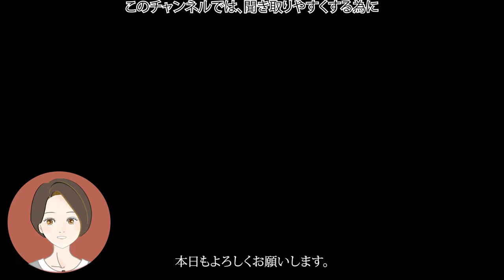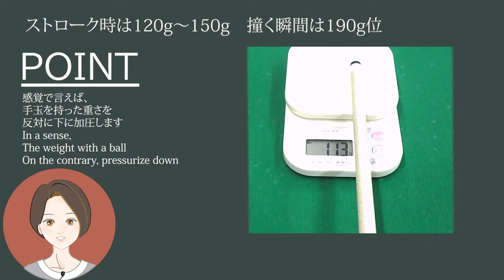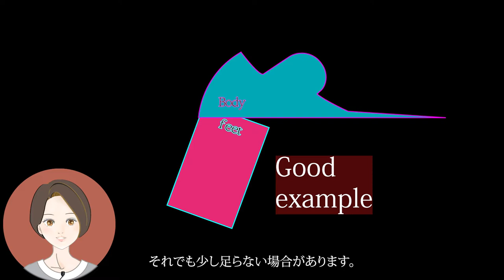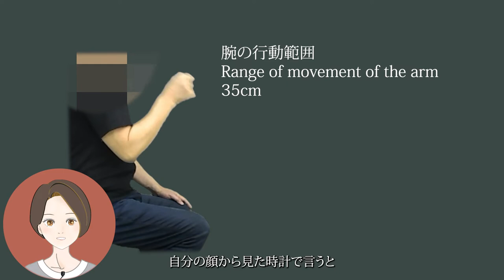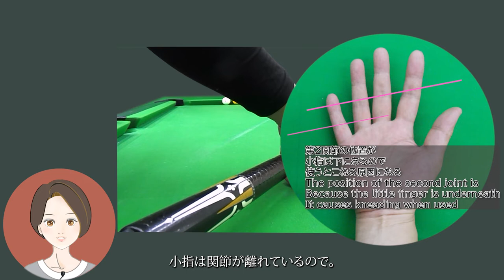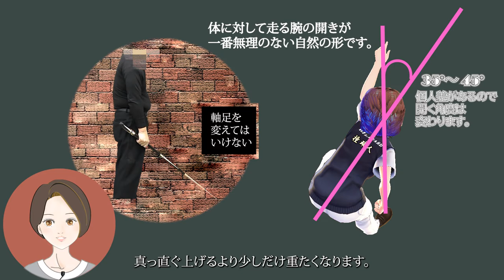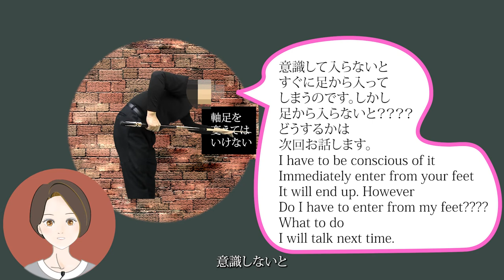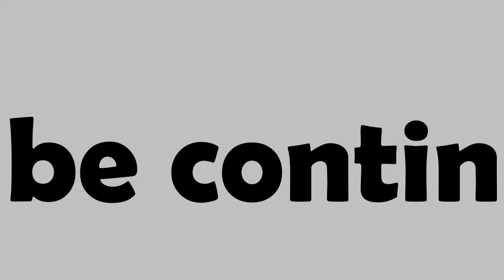3話 キューの重み？ 安定したストロークについて いのぽんの右手の使い方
ビリヤードのキュー出しについて　安定したストロークをするには　いのぽん流　右手の握り方　使い方　キューに重みを乗せて撞く方法
16話 中心右捻りの軌道！横バンクと逆上撞点バンクの読み方　手玉のカラコとは
4話　自分の関節の向きがわかる 必須アイテム　ボックスライナーの作り方
2話　フォームについて　左手はこう使えば方向がわかる　いのぽんブリッジとは